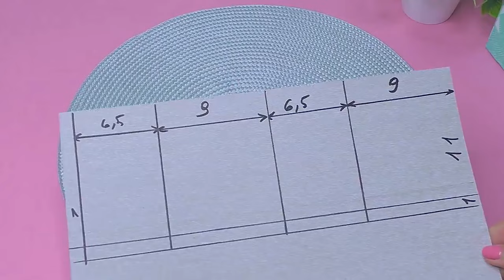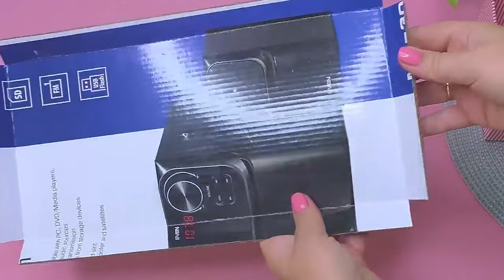Cool idea from cardboard // How to make a pencil case for stationery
How to make a pencil case for stationery